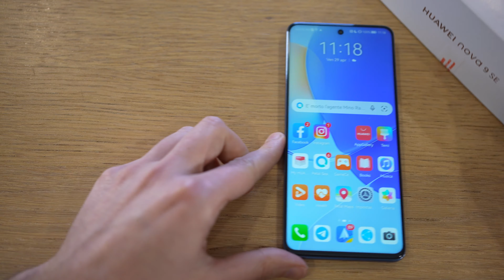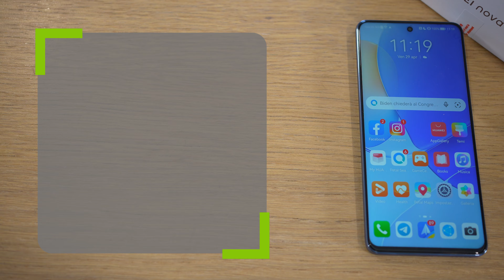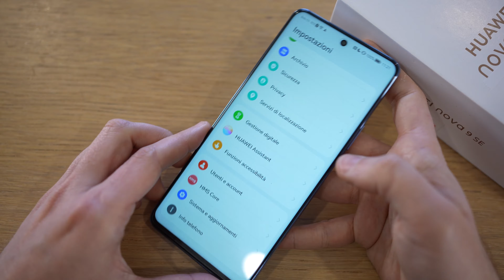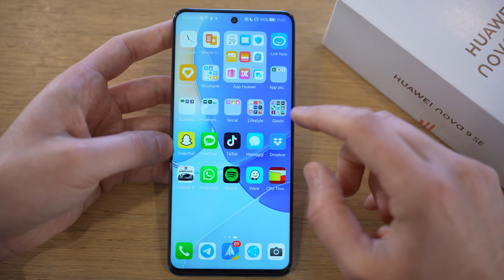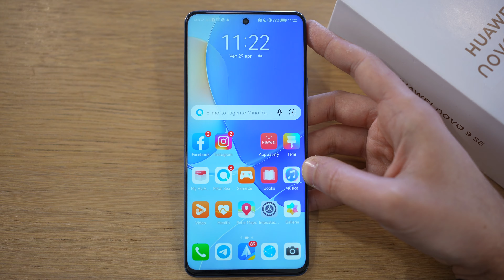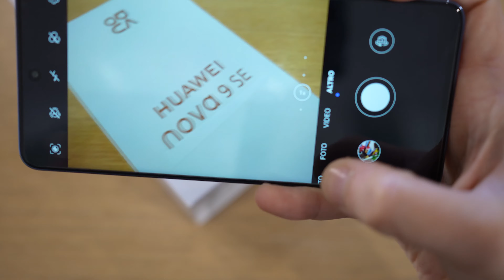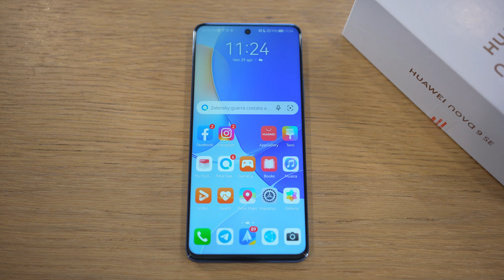Recensione HUAWEI NOVA 9 SE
Recensione completa di Huawei Nova 9 SE con Android 11 e EMUI 12.

Recensione completa di Huawei Nova 9 SE con servizi Huawei e senza i servizi Google.